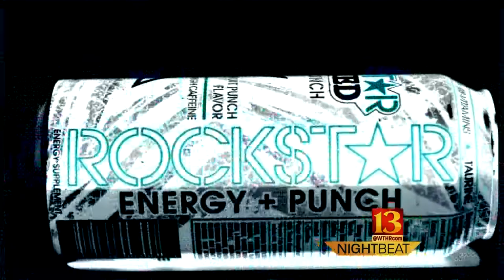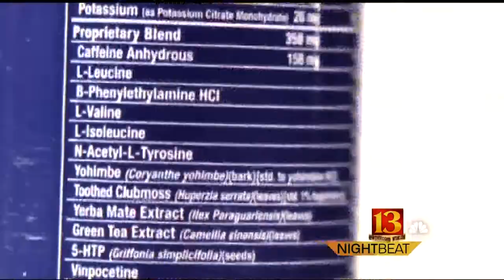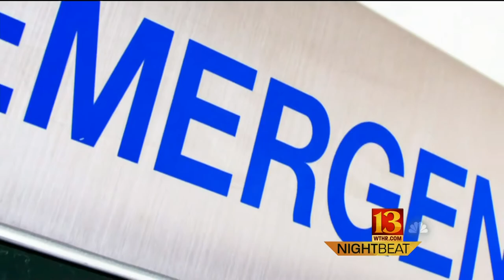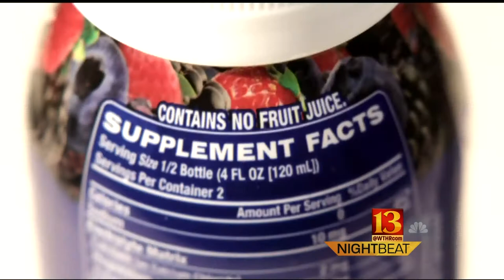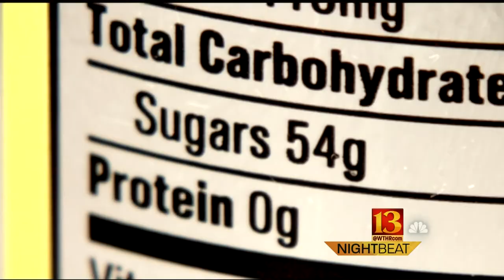Energy drinks may carry hidden dangers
They're popular and powerful, but experts say energy drinks may also be dangerous, if consumed too often.